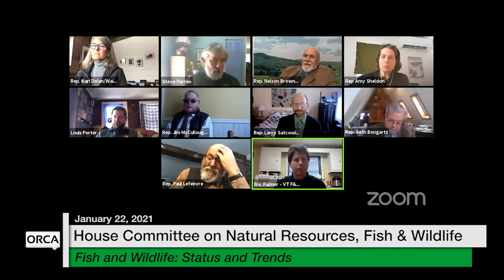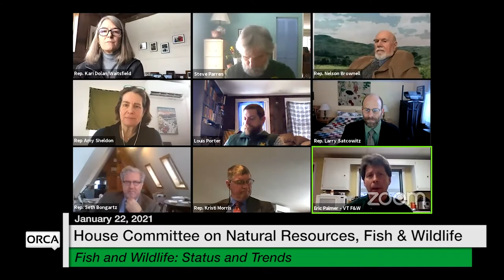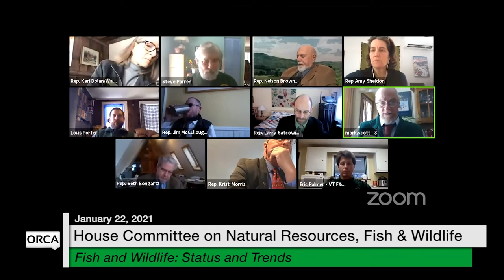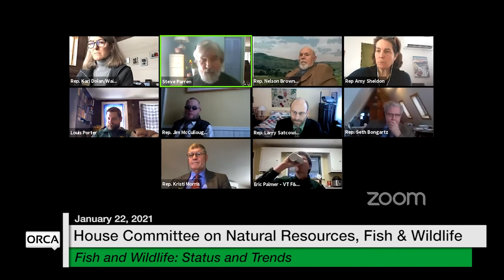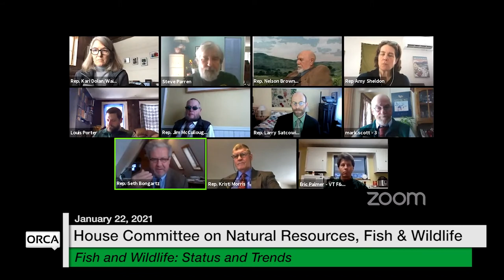Vermont State House - Fish and Wildlife: Status and Trends 1/22/2021